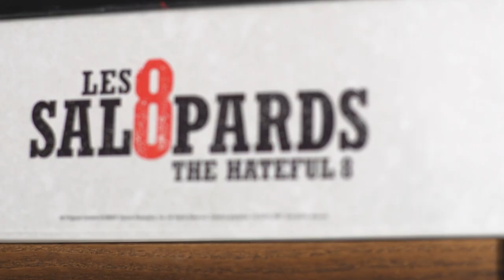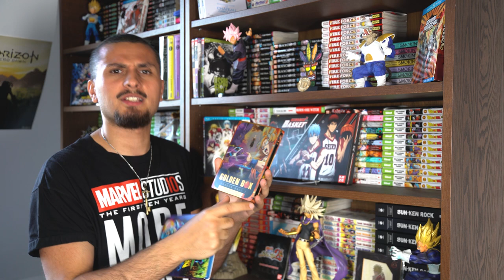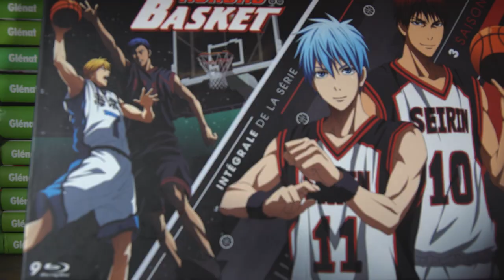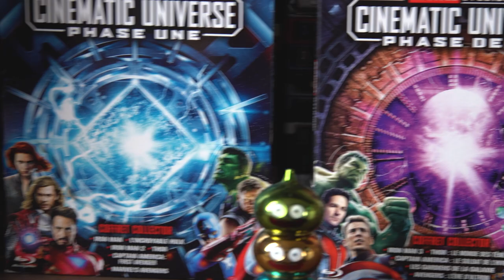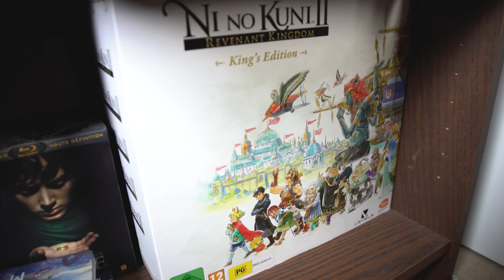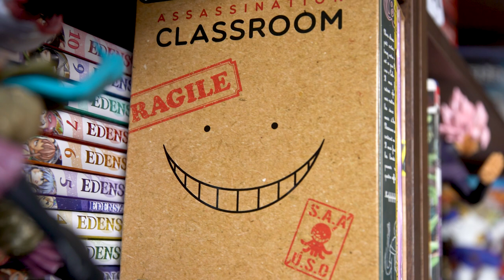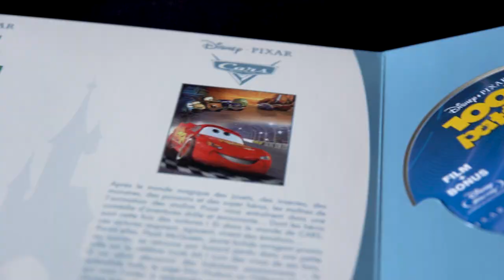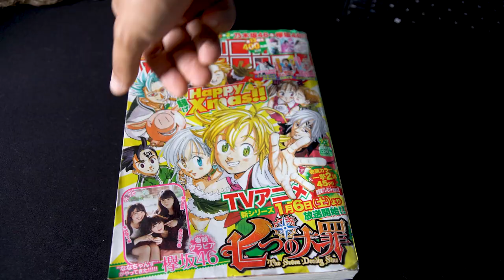ROOM TOUR PARTIE 2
Il est temps de vous faire un petit ROOM TOUR mais ça met pas mal de temps. Du coup ça se fera en plusieurs parties et voici la partie 2!